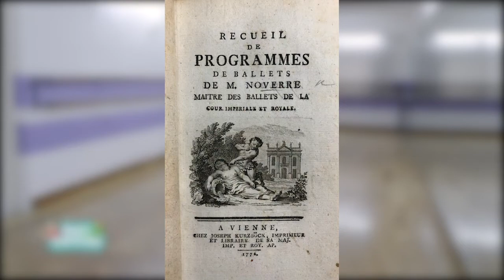Día Internacional de la Danza - CAPÍTULO 198